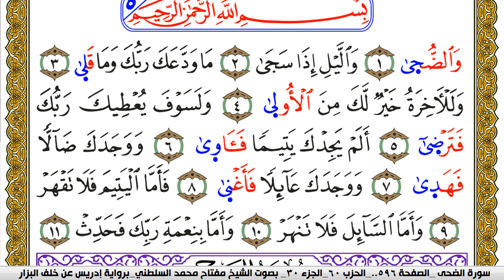سورة الضحى مكتوبة مفتاح محمد السلطني برواية ادريس عن خلف البزار | كنوز الهدى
كنوز الهدى

مفتاح السلطني,
مفتاح محمد السلطني, مفتاح السلطني
كنوز الهدى,
كنوز الهدي,
كنوز,
الهدى,
الهدي,
قران كريم
قرآن كريم
قرءان كريم
قران
قرآن
قرءان
القران الكريم
القرآن الكريم
القرءان الكريم
القران
القرآن
القرءان